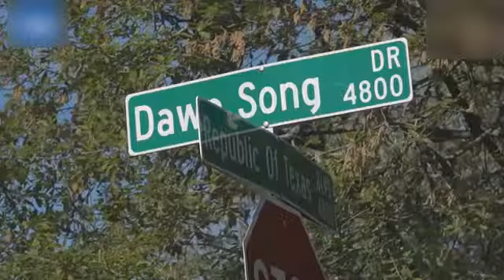Austin bombing suspect dies after blowing himself up, police say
he suspected serial bomber who terrorized Austin with a slew of exploding packages died early Wednesday after detonating another explosive device in his vehicle as police closed in on him, authorities said.

Austin police and the FBI tracked the 24-year-old male to a hotel parking lot in Round Rock, about 18 miles north of Austin, where they found him inside his vehicle, Interim Austin Police Chief Brian Manley said. Officers wanted to wait for tactical units to arrive before engaging the suspect, but he started to drive away.

The man stopped on the side of the Interstate 35 frontage road, and as Austin SWAT officers approached, the suspect detonated a bomb, knocking one of the officers backward and injuring him, Manley said.